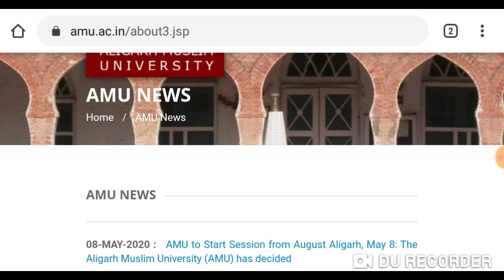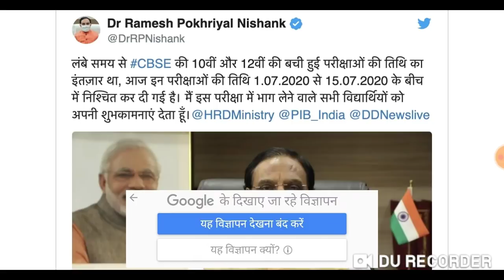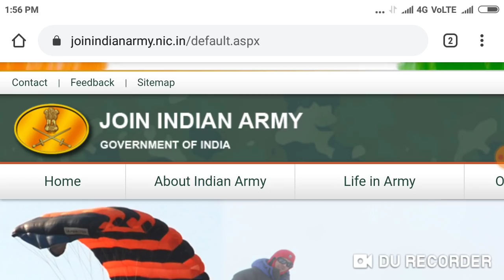Rescheduled entrance exam 2020 !! Postponed exam अभी Reschedule की जा रही हैं ।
Harsahay Chopra